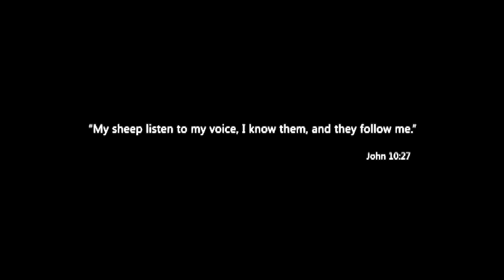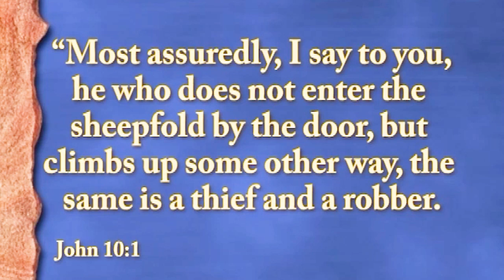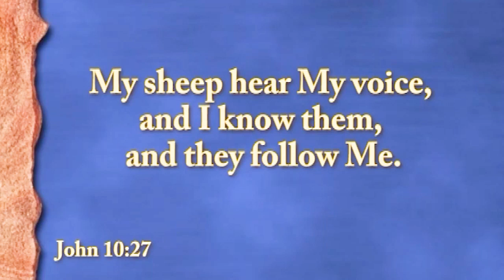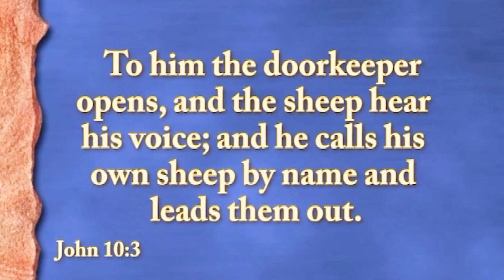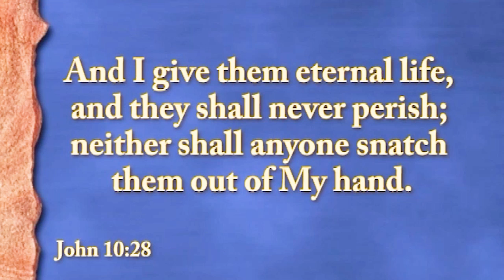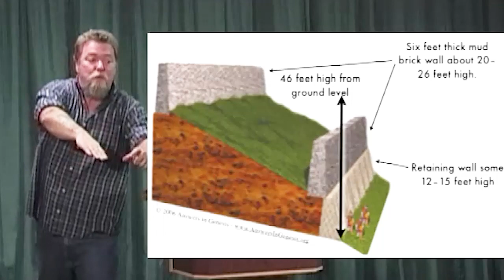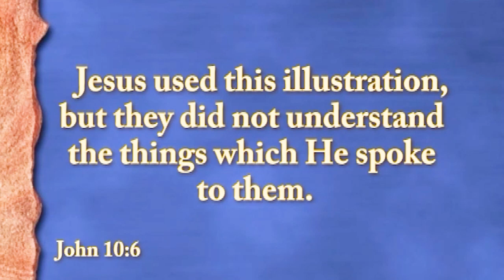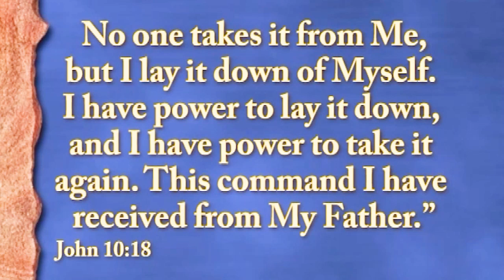Life of Christ: #100 - The Good Shepherd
From Pastor Terry Long's series of messages on The Life of Christ, we turn to John chapter 10.  In this message from the Calvary Archives in May 2012,  Pastor Terry teaches about what our relationship with God should look like.
In this passage of scripture, we see how our relationship should be like the relationship between sheep and a shepherd. We see how Jesus is called the Good Shepherd. He also compares the Good Shepherd with the false shepherds we see today.